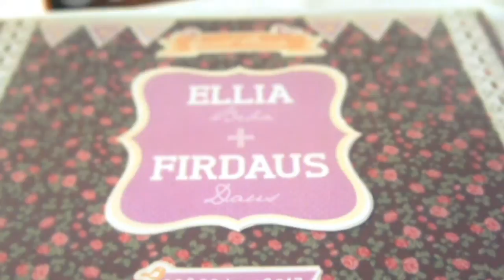Solemnization: Ellia Beba & Firdaus Bilal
BRIDE: Ellia Beba & Firdaus Bilal
MUSIC: 'We Are We Are In Love'  Cider Sky,'Bukan Cinta Biasa'  Afgan